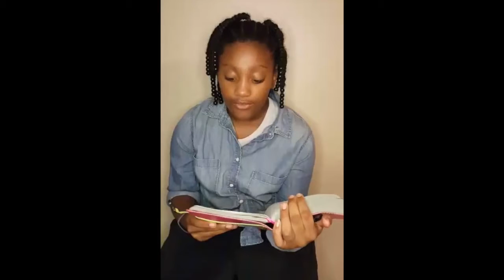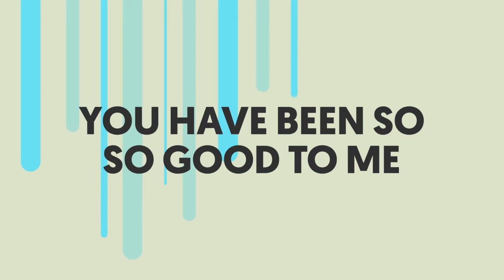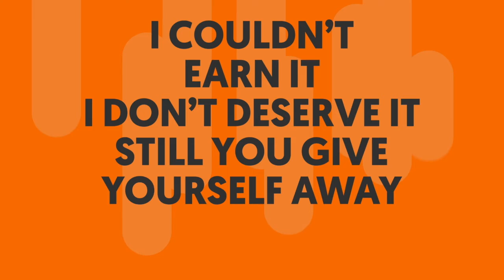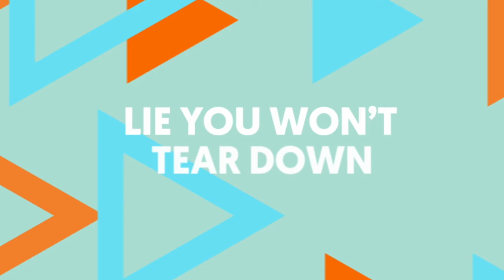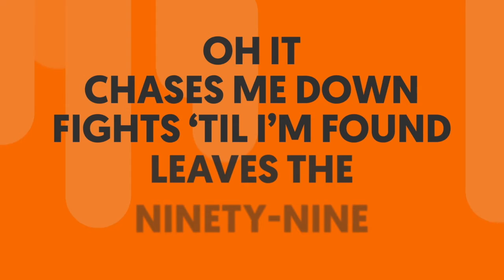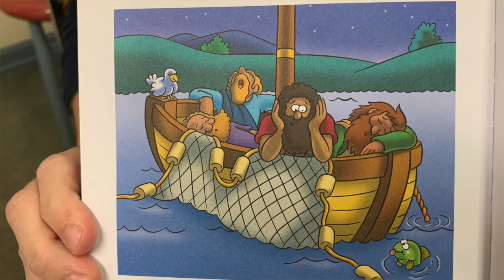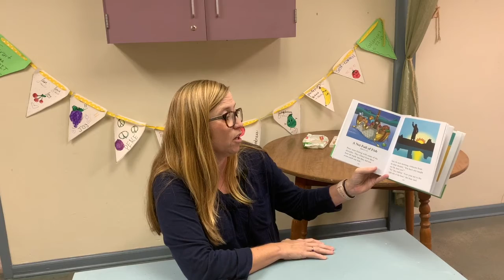South Kids Septemberr 27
Let's talk about friendship and forgiveness.